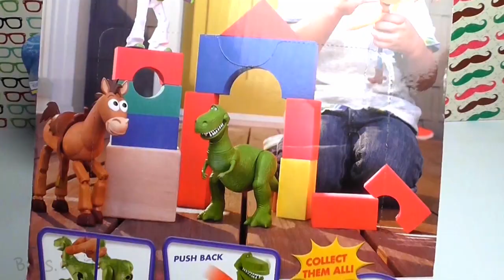Bag of Toys #09 Toy Story, Buzz Lightyear, Jessie, Rex, Hamm, Mr. Potato Head, Mrs. Potato Headx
Bag of Toys #09 Toy Story, Buzz Lightyear, Jessie, Rex, Hamm, Mr. Potato Head, Mrs. Potato Headx, Frozen, Peppa Pig, Toy Story, Me2, Dora, Маша и Медведь, Masha i Medved, Peppa Pig cars, Peppa, Compilation
3d funny video. Cute love story. Funny video. Kids funny video. funny 3d video. Tutitu video.